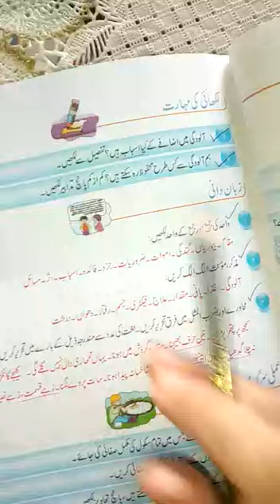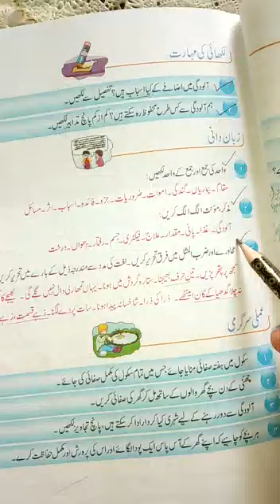Urdu.Lesson. سبق نمبر4 ۔آلودگی۔۔مشقیں سوالات ۔class.8